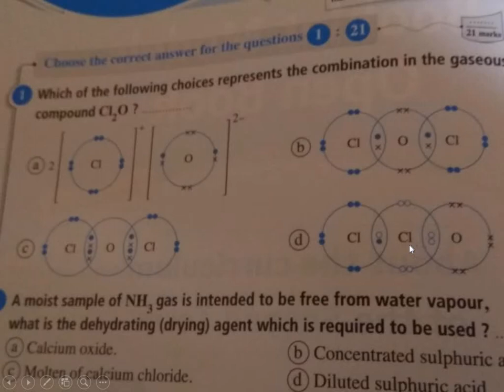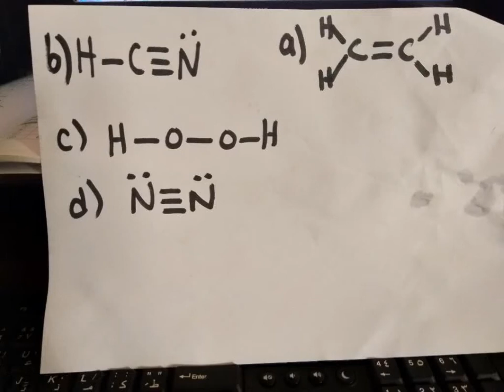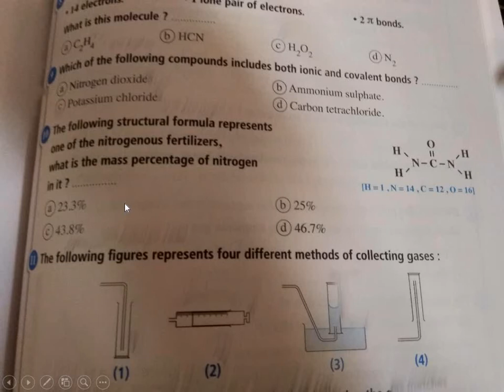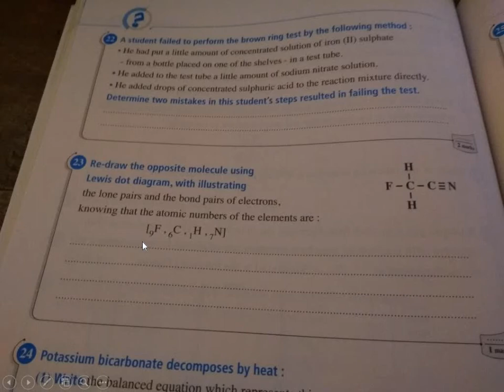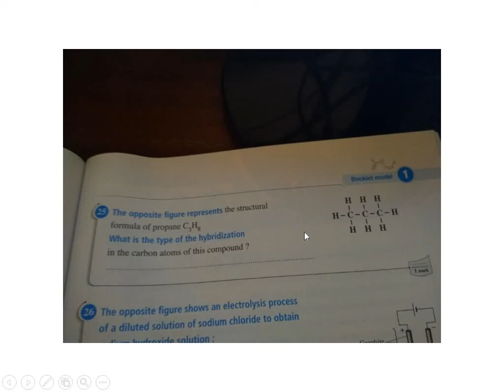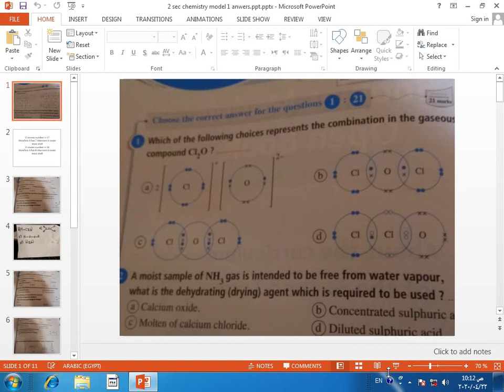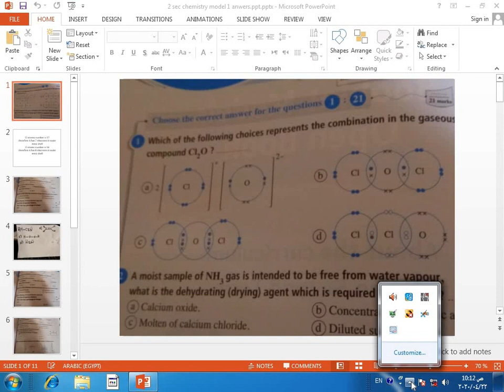2sec chemistry revision